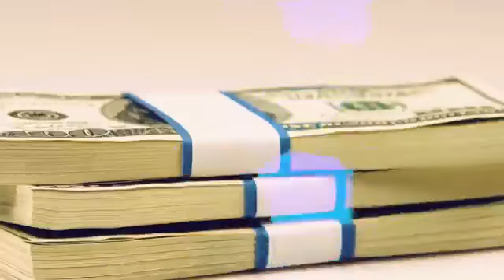EKELE - SHOLA KING Ft PATRICIA UWAJE - KING [GospelHotspot.Net]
Here is a spanking new video from Shola King, Husband to Midnight Crew's Lead singer, Patricia King -  The song is titled EKELE (which means Thanks in Igbo parlance). Thank God Always.